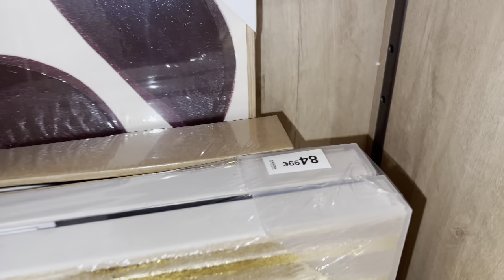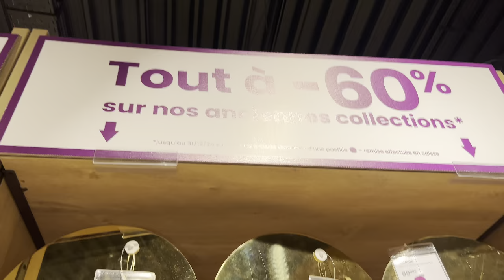جولة في maison du monde تهلاي في الدار و في راسك😁جديدنا ملابس نسائية كلاص بثمن مناسب 🏠🚚💯